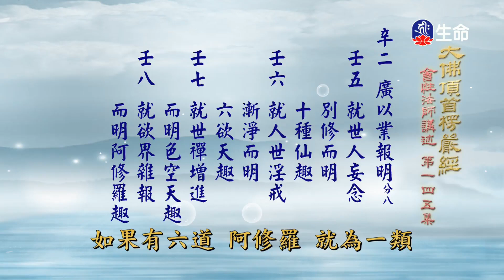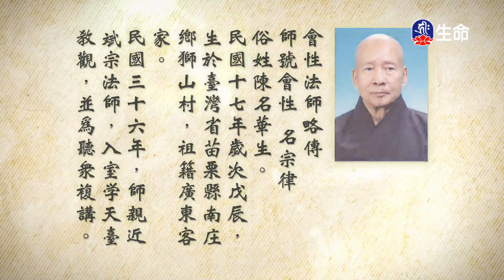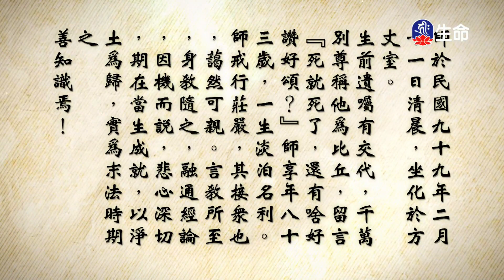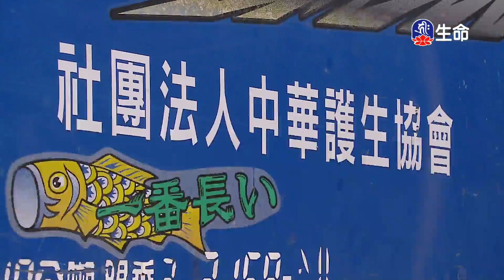大佛頂首楞嚴經(433)_長老法語_(lifetv_20230509_19：30)